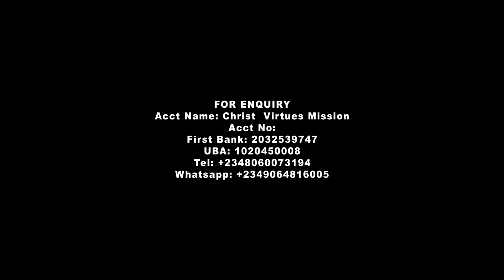HE CONQUERED DEATH PT 3 YEMI JENFA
Death has no power over us, because Jesus Christ gave us victory over death. Hallelujah..

SALVATION TODAY is now on Christ Virtues Youtube channel..

See you next next...